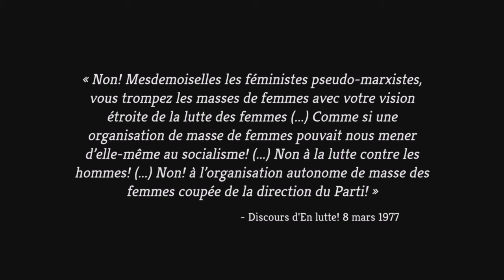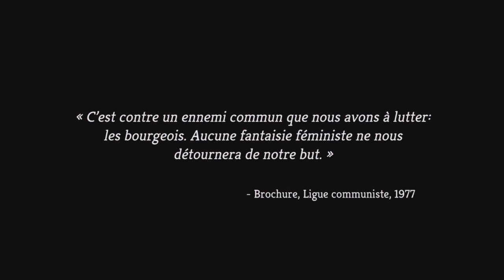Louise Toupin - 1. Femmes en lutte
Louise Toupin raconte l'origine du Front de Libération des Femmes du Québec et les frictions avec des militants ML qui ne voyaient pas toujours d'un si bon oeil le mouvement d'émancipation des femmes que construisaient les féministes.

Les citations sont présentées et commentées ici:
O'Leary, Véronique et Louise Toupin (dir.) (1982) . Québécoises Deboutte! Tome I, Une anthologie de textes du Front de libération des femmes (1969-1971) et du Centre des femmes (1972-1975). Montréal, éditions du remue-ménage, p.37-37

Pour en connaître davantage sur l'expérience de la prison des militantes, on se référera avec intérêt au livre de Marjolaine Péloquin: «En prison pour la cause des femmes. La conquête du banc des jurés »

Réalisation par : Valérie Lefebvre-Faucher, Julie Chateauvert et Octave Savoie-Lortie